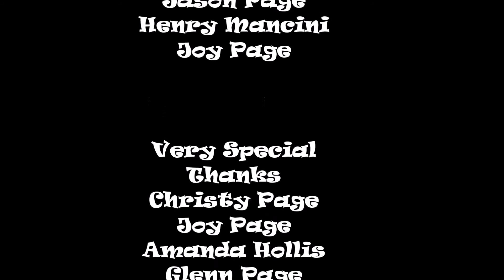Ludwig Von Birdhoven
Snoopy, Woodstock and Conrad demonstrate their musical talents.